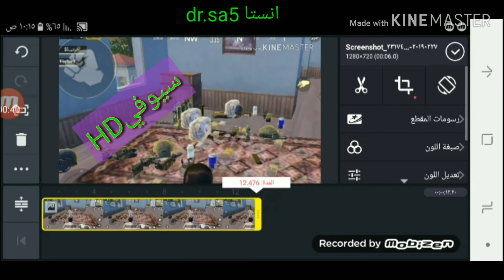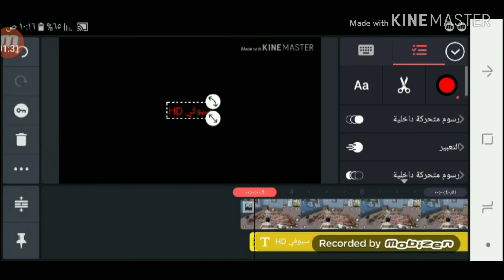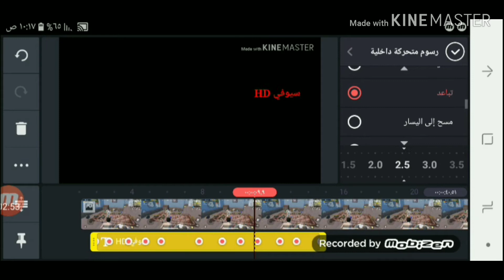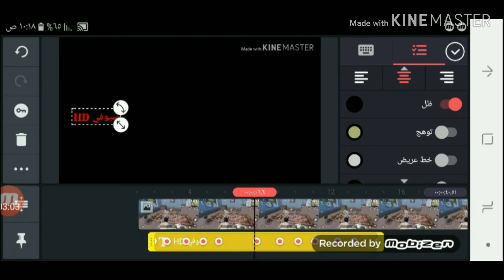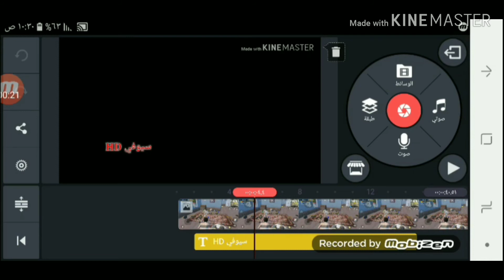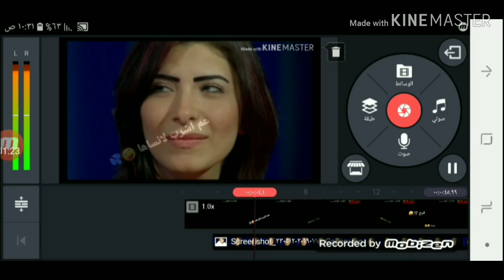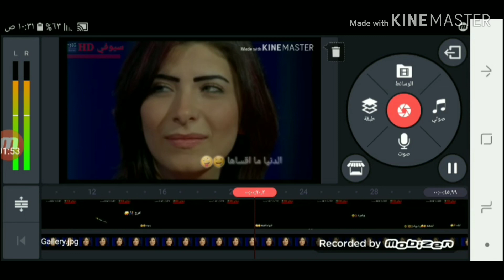شرح كيف تصبح محترف في تصميم كين ماستر شرح تصميم شاشه سوداء شرح اضافه صورة مصغره شرح اضافه ستوريات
شباب اي شي تحتاجون كتبولي بتعاليق  نشالله ما اقصر اخوكم سيوفي  اريد ادعمون هذا المقطع عمود خلي غيرك يستفاد مشاهده ممتعه